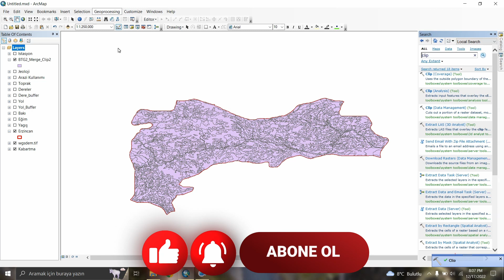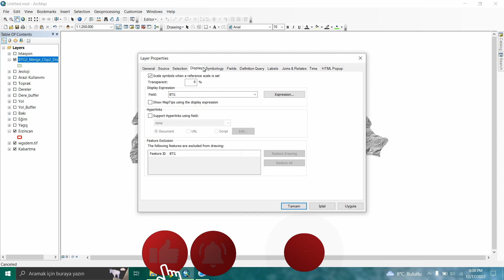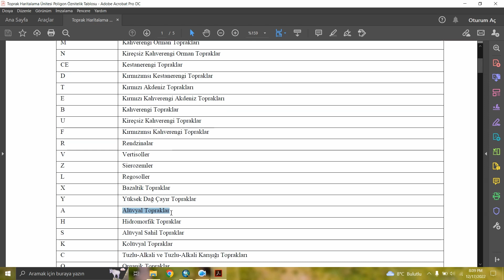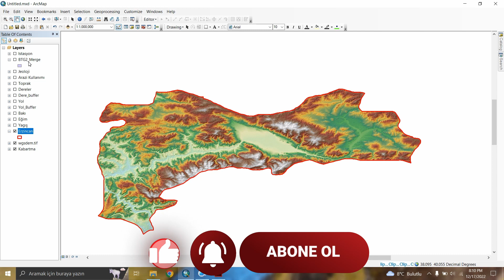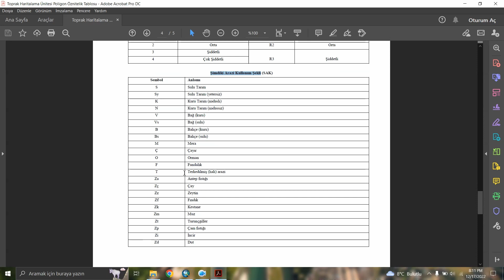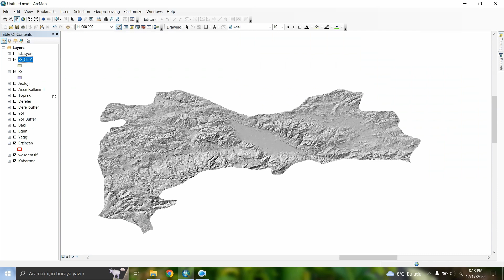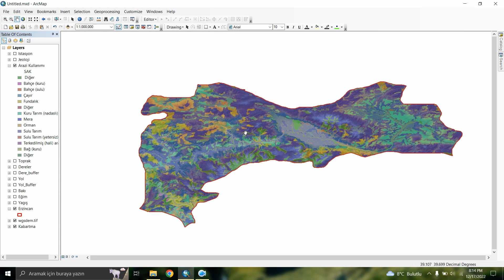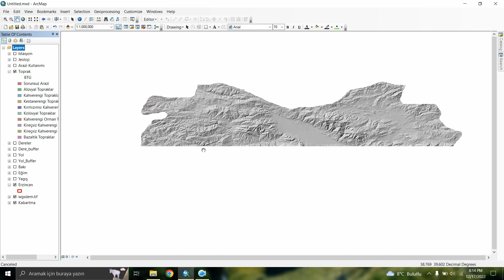AHP Yöntemiyle Taşkın Risk Analizi | Ders 3 Toprak, Arazi Kullanımı, Jeoloji Haritası Parametresi...